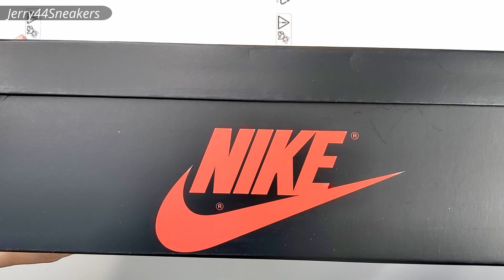[Unboxing] Jordan 1 Retro High Element Gore-Tex Black Particle Grey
Jerry 44 Sneakers
Jordan 1 Retro High Element Gore-Tex Black Particle Grey Unboxing